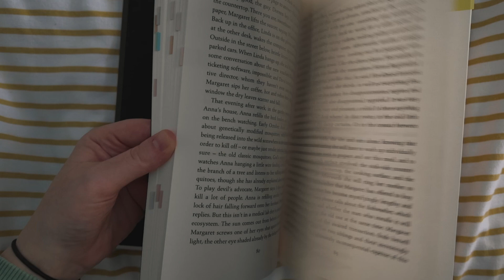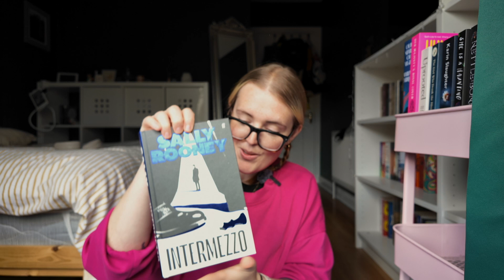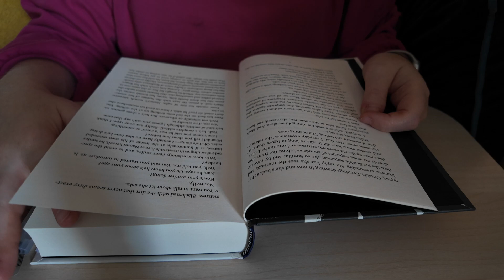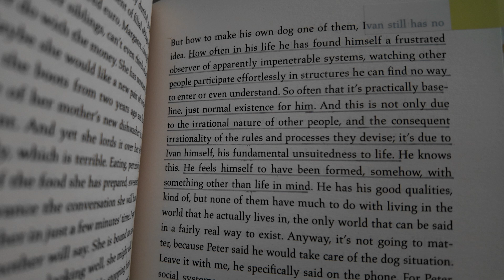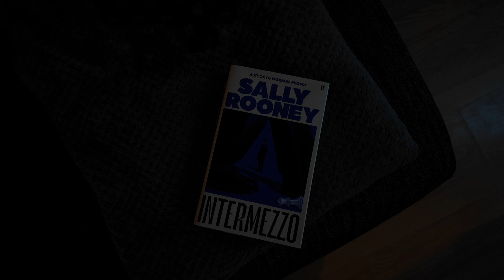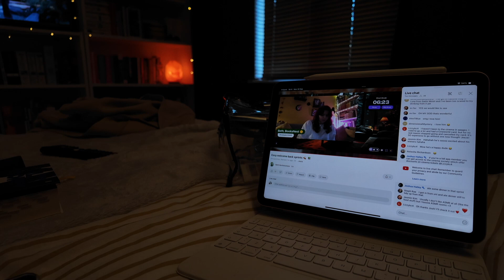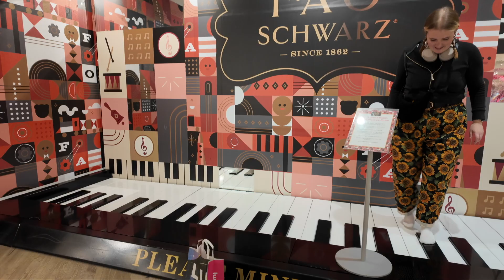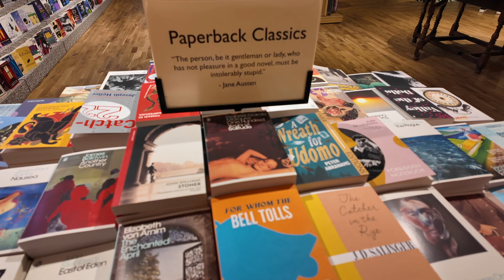Reading Intermezzo as an Irish Reader | Thoughts, Reflections & Spending A Day in Dublin City 📘♟️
In this vlog, I dive into Intermezzo by Sally Rooney, taking you along as I explore the beautiful city of Dublin and unwind in peaceful nature spots. Join me for a relaxing couple of weeks filled with literary reflections, city adventures, and moments of calm in nature. Whether you're a fan of Sally Rooney or just looking for some bookish inspiration, this vlog is for you.